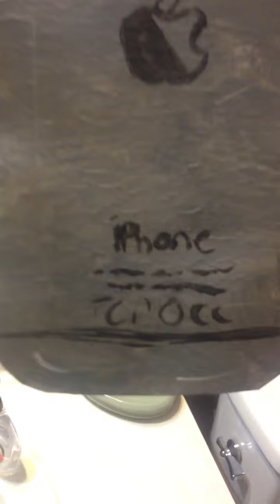iPhone 6 plus bend test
So i finally got my iPhone 6plus will it really bend under pressure?